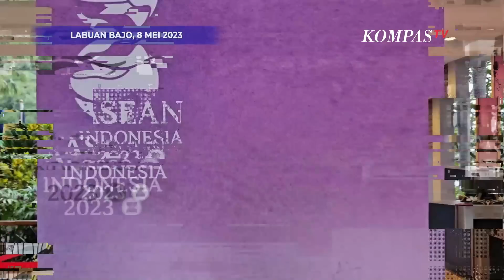KTT ASEAN Labuan Bajo di Depan Mata, Ini Isi Media Kit Para Jurnalis! VLOG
LABUAN BAJO, KOMPASTV - Gelaran KTT ASEAN ke-42 di Labuan Bajo segera berlangsung.

Para jurnalis dari penjuru negeri dan luar negeri sudah mulai merapat ke Labuan Bajo, NTT.

Panitia memberi fasilitas lengkap untuk memenuhi kebutuhan kerja para jurnalis.

Jurnalis KompasTV Alfania Risky bongkar isi media kita untuk sahabat KompasTV.

Tas untuk jurnalis berisikan alat-alat penunjang kerja, seperti alat tulis, powerbank, flashdisk, earphone, dan lain-lain.

KTT ASEAN akan digelar pada 10-11 Mei 2023 di Labuan Bajo.

Presiden Jokowi dan jajaran pun terus bersiap menyempurnakan gelaran konferensi tingkat tinggi se Asia Tenggara ini.

Baca Juga Cek Persiapan Akhir Jelang KTT ke-42 ASEAN, Jokowi: Semuanya Sudah Siap! di